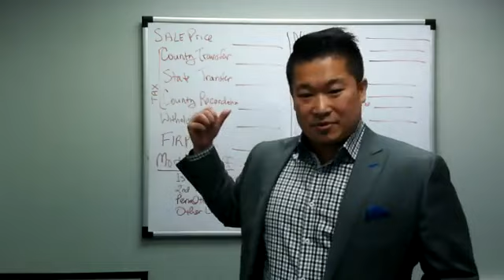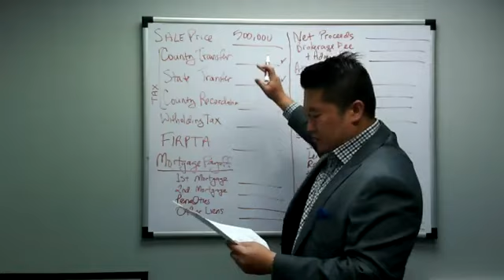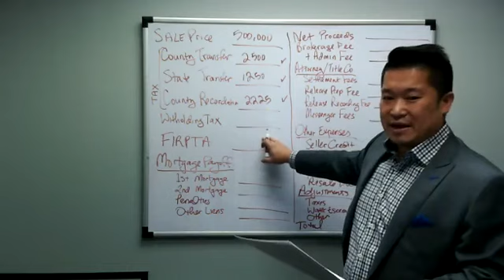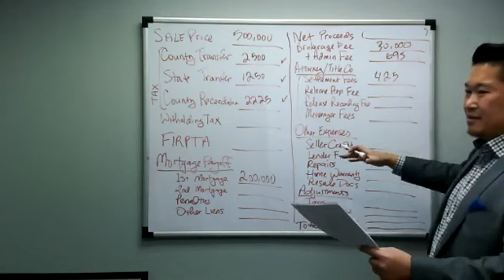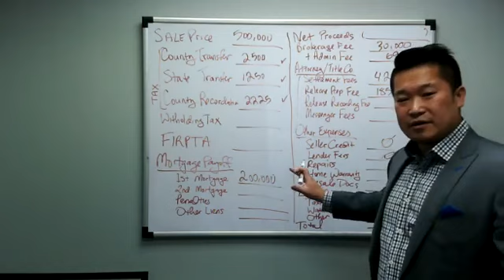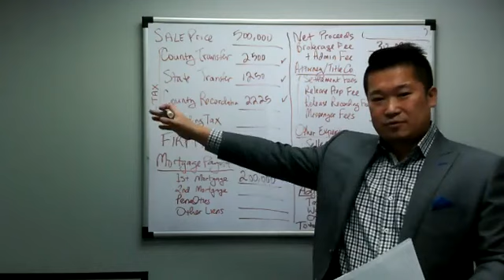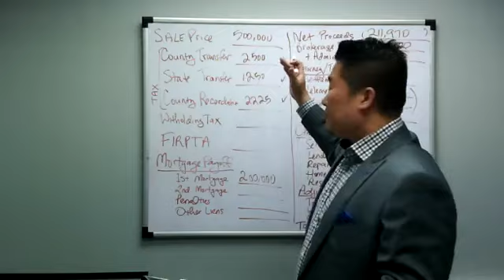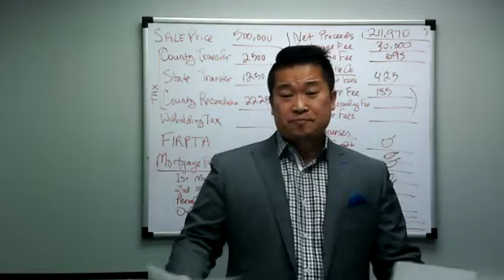Jon Lahey: Closing Costs for Seller (the True Cost to Sell Your Home)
In this real estate video, I (Jon Lahey) cover in detail the Closing Costs that a homeowner/seller can expect to be responsible for when selling their home.

If you find this video helpful and like a free home and market evaluation with one of our area experts, please go